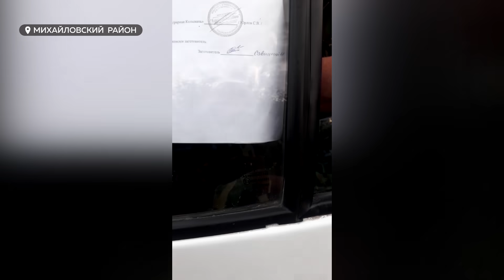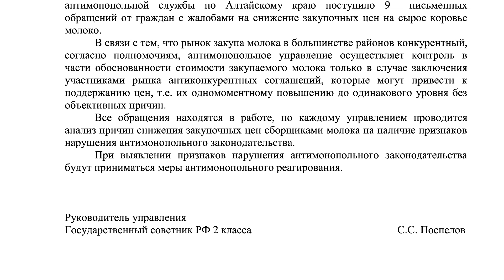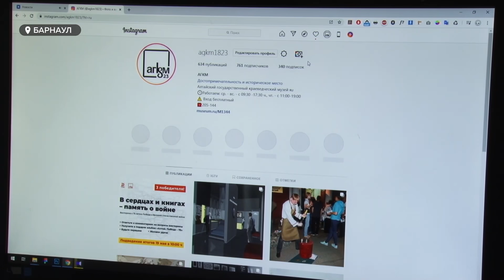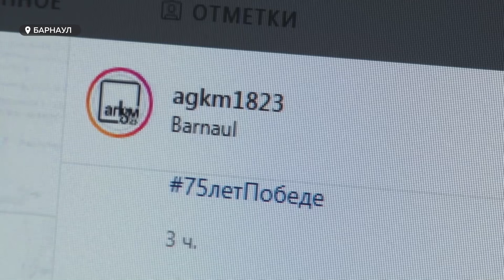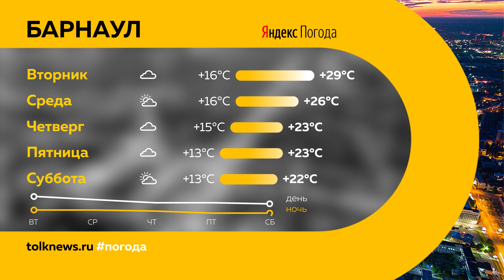«День с Толком». 18.05.2020. Выпуск 19:30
- В Барнауле готовятся к массовому тестированию на антитела к коронавирусу
- Молочная забастовка — с сегодняшнего дня жители нескольких районов края не сдают коровье молоко: расскажем почему
- Старым и ненужным — вторую жизнь. В краевой столице началась благотворительная велосипедная акция